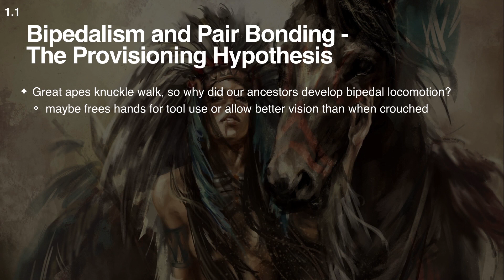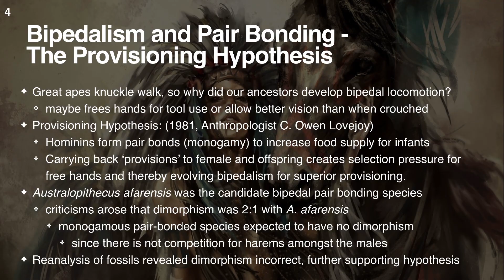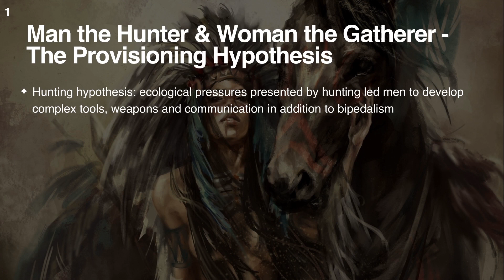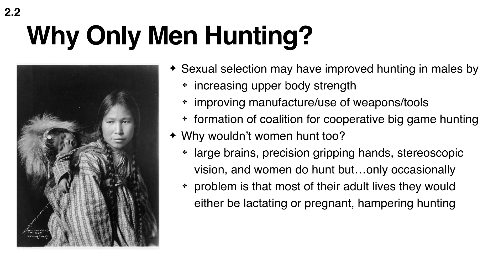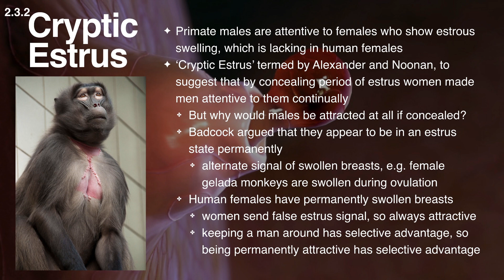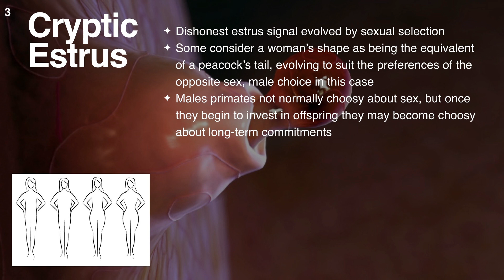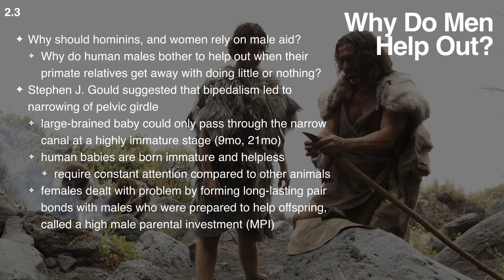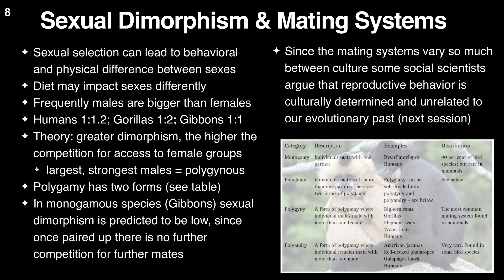Gender Roles, Pair Bonding, and Sexual Selection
The origin of gender norms and pair bonding are highly controversial subjects in the social sciences, anthropology, and even in evolutionary psychology to some extent. These issues are complex and multifaceted, and emerge at the interface between individual behavioral adaptations, inclusive fitness, and cultural learning. So although we shouldn't expect a simple answer to the questions of why males and females tend to behave so differently and occupied such distinct roles in the past, it is still worth trying to understand the factors—both natural and cultural—that influence these patterns. To that end, we need to compare sexually dimorphic behavior and monogamy in humans to that in other primates, and examine how they relate to individual and inclusive fitness.